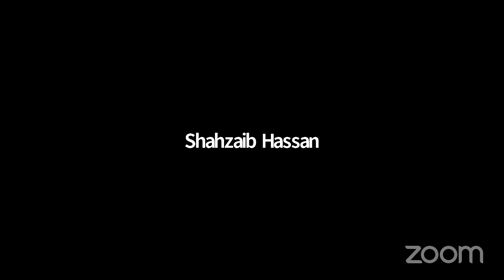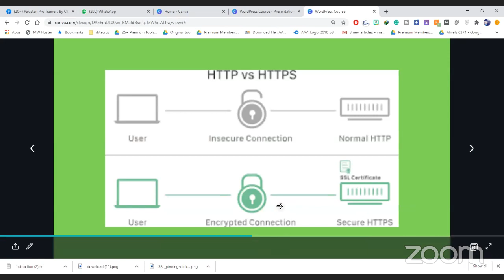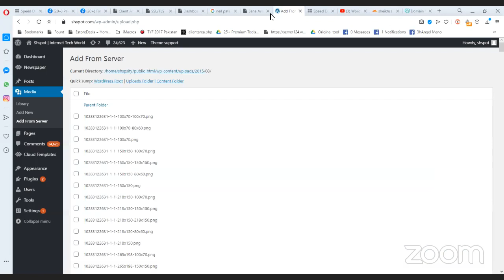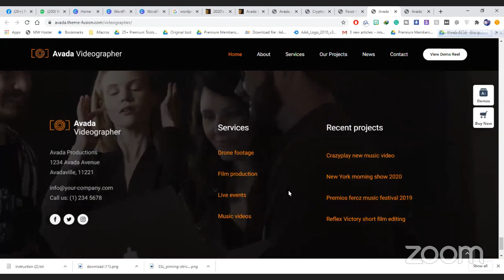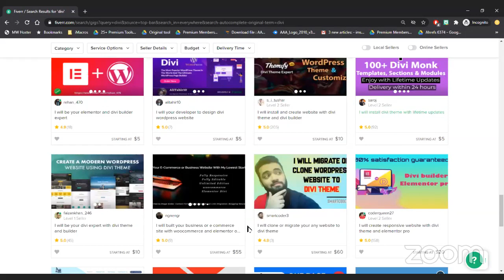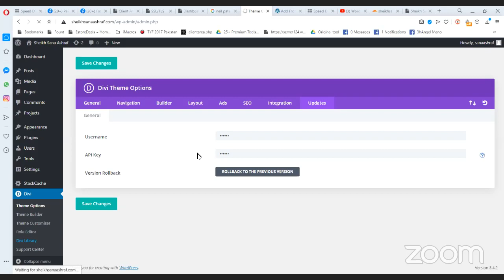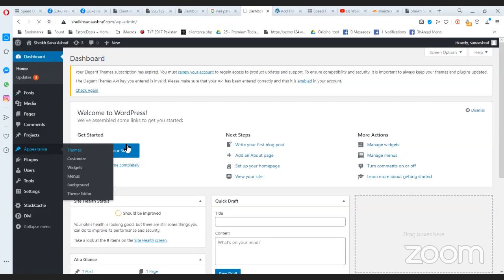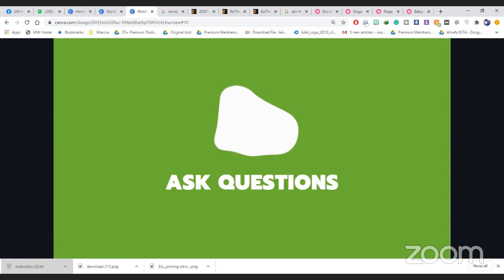WordPress Course Lecture 6 - Urdu / Hindi